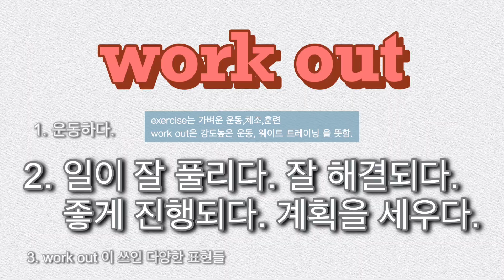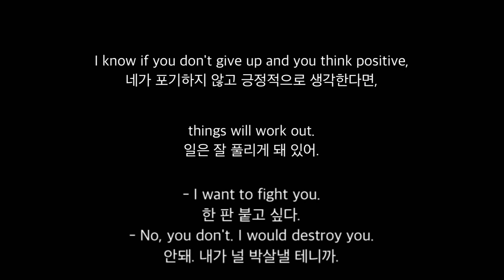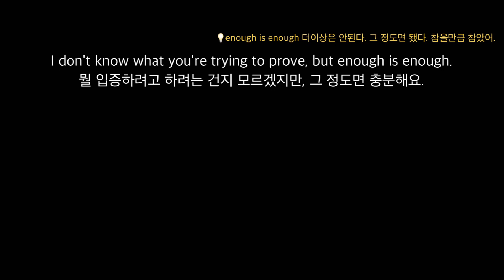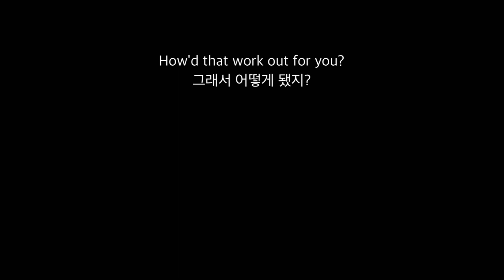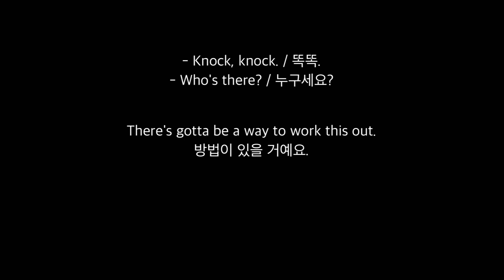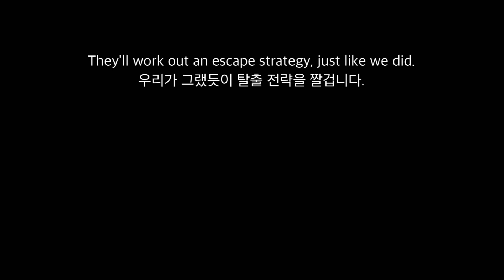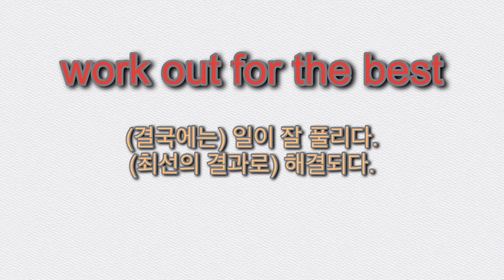미드로 영어표현 배우기/work out/영어공부/영어회화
미드에서 흔히 쓰이는 표현을 짧고 간단한 문장과 대화로 모아봤습니다. 부담없이 듣고 따라하시길 바라는 마음으로 만들었으니 미드로 영어 공부하시는 분들에게 많은 도움이 되길 바랍니다.